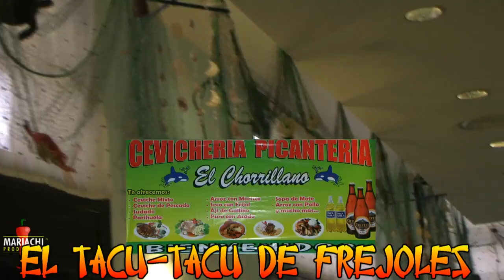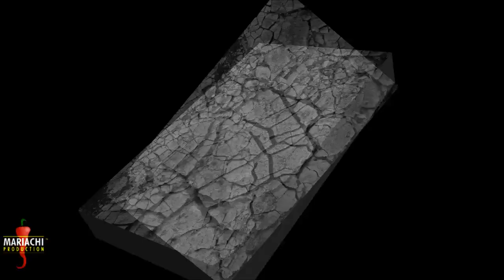Ristorante " EL CHORRILLANO " Milano -El Ceviche Mixto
La Vetrina Gastronomica Latino Americana